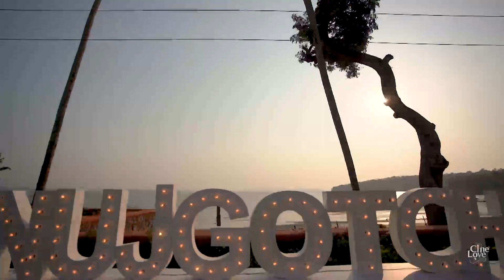Anuj & Chavvi | Grand Hyatt Goa | Destination Wedding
A symphony of sunsets, sand and endless love.